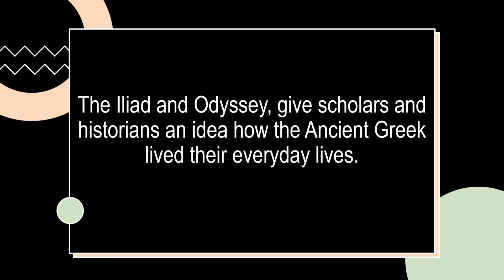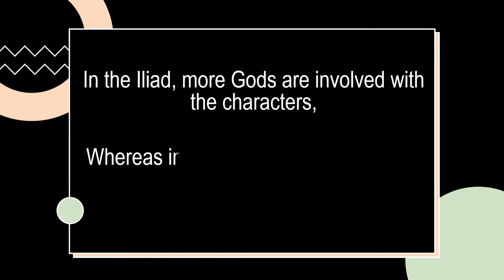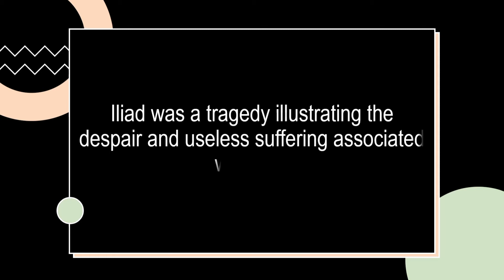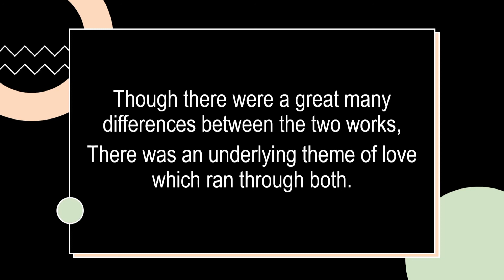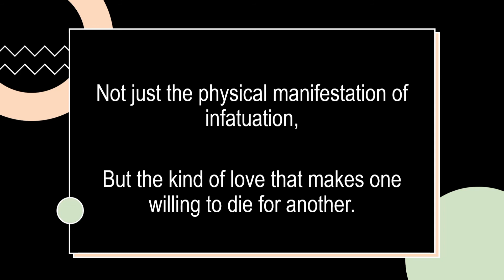ILIAD AND ODYSSEY EPT Reading Comprehension (September 2020)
This is only a reviewer 💌

EPT Reviewers: Check it out!